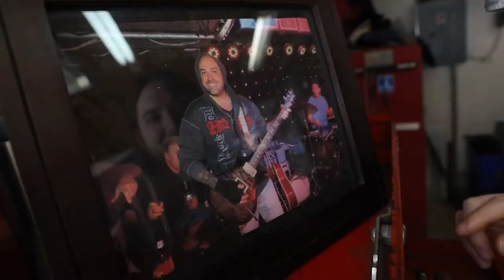Red Hotts - Umbrella (music video)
The Philadelphia based cover band, Red Hotts, and their video for their version of the Rhianna song "Umbrella".